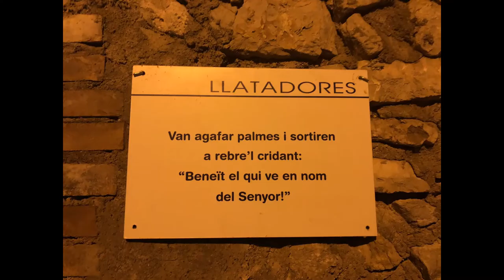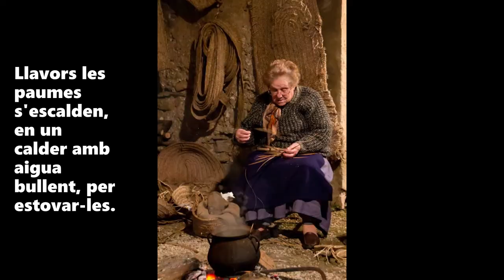62. Les llatadores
Les nostres estimades llatadores estan a l'inici dels corrals de dalt. Voleu saber què és llatar?